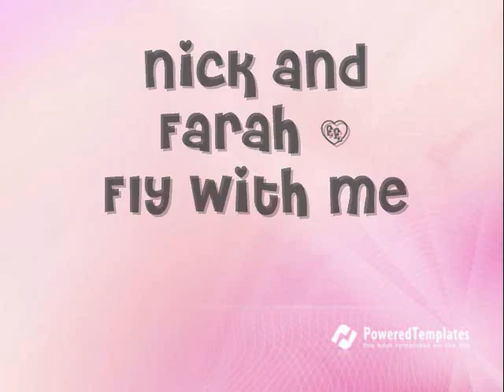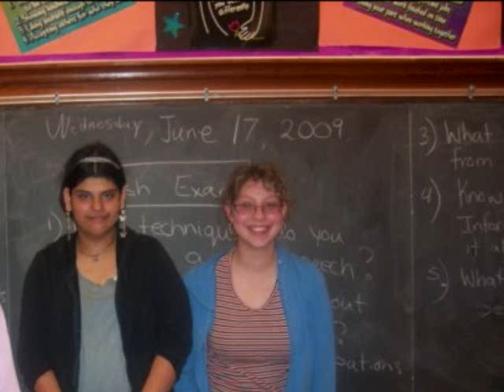Nick Jonas + Farah = Fly With Me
This is for my best friend Farah :D Xd
i worked hours on this one =)

SONG: Fly With Me
ARTIST: Jonas Brothers
ALBUM: Lines, Vines, And Trying TImes